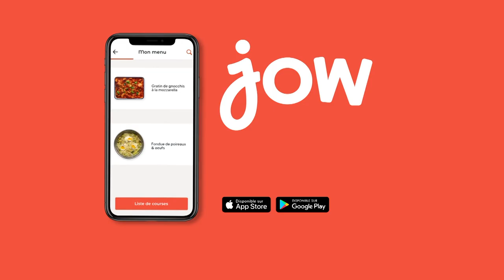Recette des Aiguillettes de bœuf & légumes poêlés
Des légumes croquants, une viande saignante, du riz parfaitement cuit = le combo d’une recette gourmande !

🍴: Recette des "Aiguillettes de bœuf & légumes poêlés" dispo sur l’app et